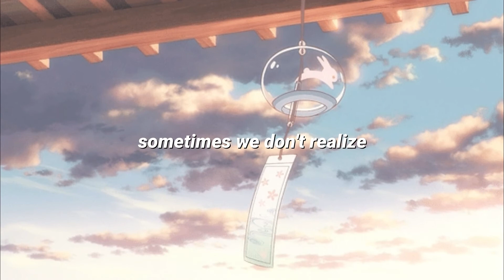someday - 92914, minji (lyrics)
92914's "someday"

Connect with 92914!

FULL LYRICS:
[Verse 1: Minji]
Someday will come through
Every time do we get around
I can feel your rain
Sometimes we don't realize
All the lights coming from
Was blind, now I see
Under the mountain
I see those birds hanging from the tress
Out of the sky
I see those clouds running from the wind

Under the mountain
(Source: Genius)

Performed by 92914 and Minji
Written by 92914
Produced by --
Published by 92914